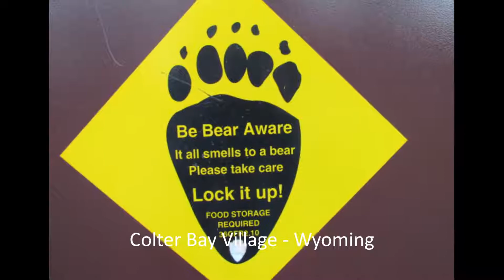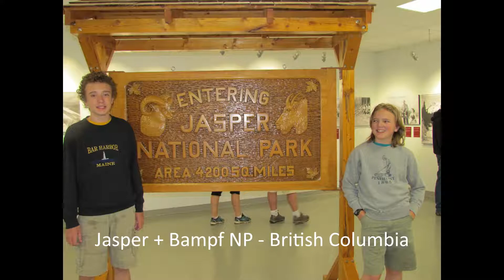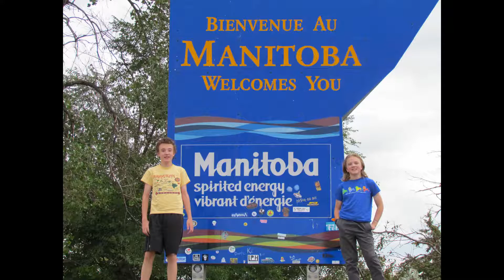2016 Summer Vacation Slideshow